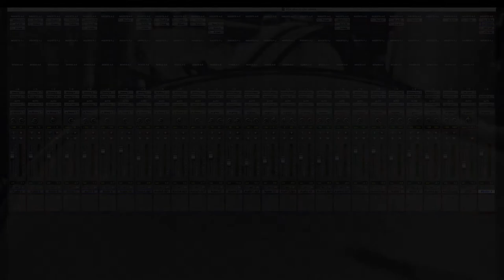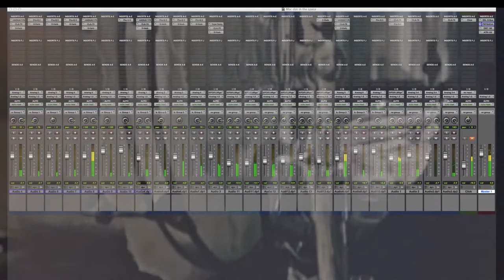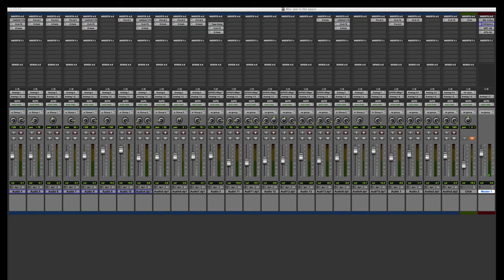maxOOs - Dot in the Space st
soundtrack music wrighting